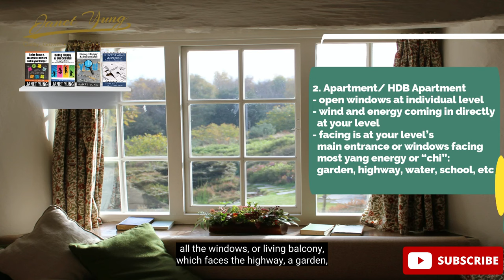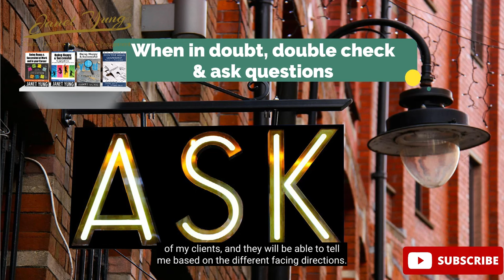Flying Star Feng Shui | What is the Facing Direction of My Apartment?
As we move into Period 9 (2024 to 2044), the time and spaced based formula of Flying Star Feng Shui becomes more important.  To determine the correct set of flying star natal set of energies to utilize in an apartment, office or house, identifying the correct facing direction is crucial.  In this video, I will explain based on my experience with clients in identifying these energies over the last 2 decades.

Keen on learning more?  Click on the following links to learn about the courses that I offer:

Interested to learn Bazi and Feng Shui to help yourself and your family have better success, relationship and abundance in life especially in Period 9?  Click on the following link to find out more about our courses

Equipment I use for creating this video:
No.